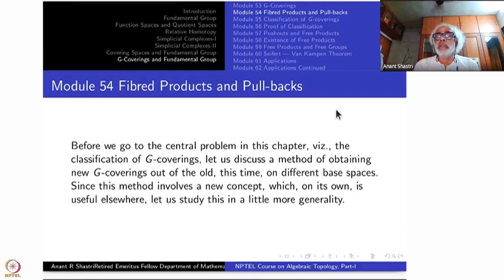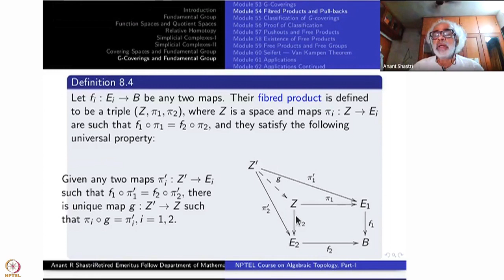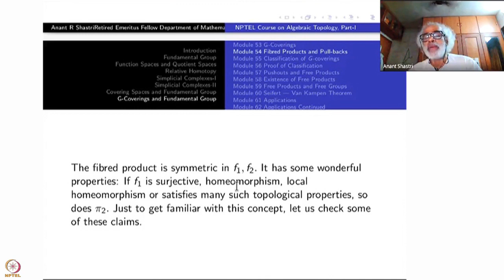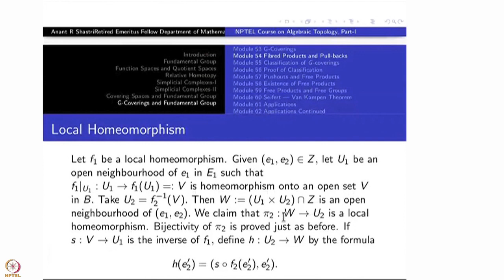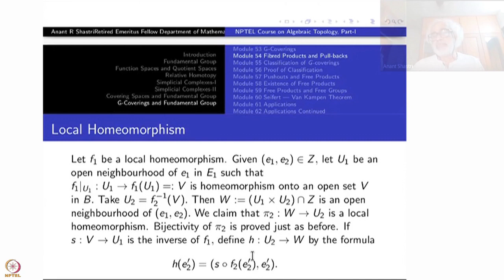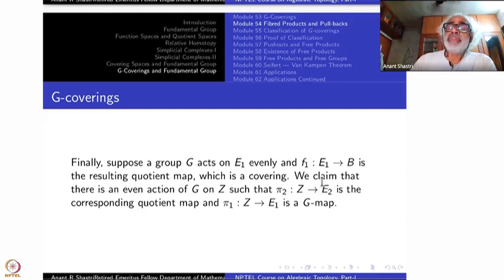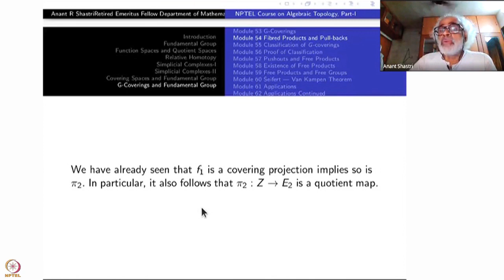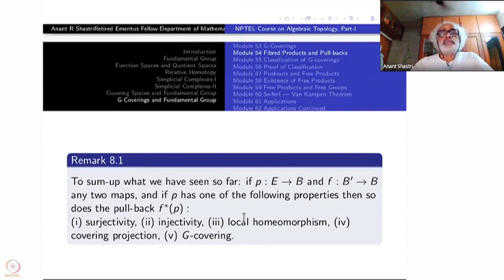Week 11 : Lecture 54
Week 11 : Lecture 54 : Pull-backs